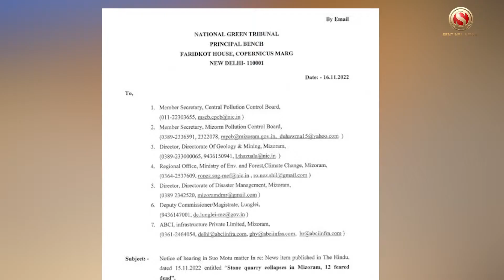Mizoram Stone Quarry Tragedy: What Do We Know So Far?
Stone quarry caved in at about 2:40pm on Nov 14 in Maudarh village of Mizoram’s Hnahthial district. 13 workers were trapped, of which 1 managed to escape unhurt. 11 out of 12 bodies recovered so far. All victims aged between 18-49 years & were from outside Mizoram. West Bengal (5), Jharkhand (2), Assam (2), Mizoram (1) & Tripura (1). Person still remaining missing belongs to Assam. National Green Tribunal registers suo-moto case. 7 officials summoned to appear at its Delhi Office on Nov 28

Those summoned include Member Secretary of Mizoram Pollution Control Board, Director of the state’s disaster management directorate. Officials from ABCI Infrastructures Pvt Ltd also summoned. Company owned the lease of the quarry. Total area impacted by the landslide is 5000 sq. metres: Officials. Officials from Union Ministry of Labour and Employment visited the site with officials from the state’s Geology and Mining Department on Nov 16